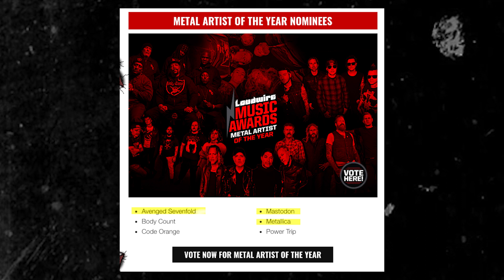2017 Loudwire Music Awards Reveals Nominees + Additional Performers